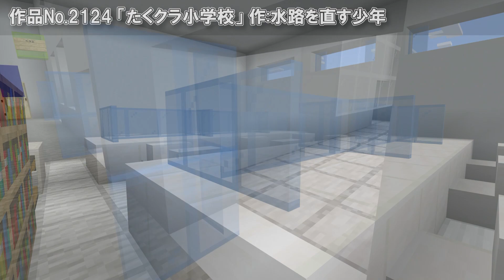Minecraftカップ2020全国大会 小学生高学年部門一次審査通過作品【全50作品】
Minecraftカップ2020 全国大会
未来の学校 - ひとりひとりが可能性に 挑戦できる場所 -

小学生高学年部門一次審査通過作品はこちら